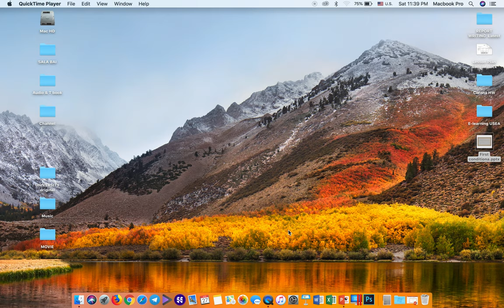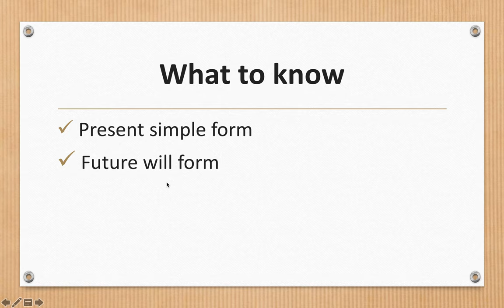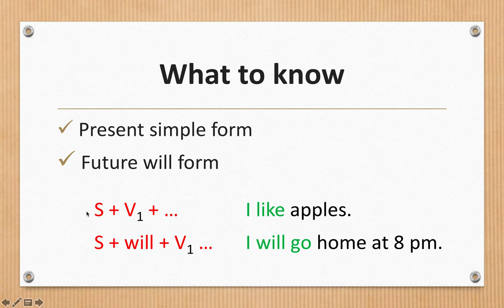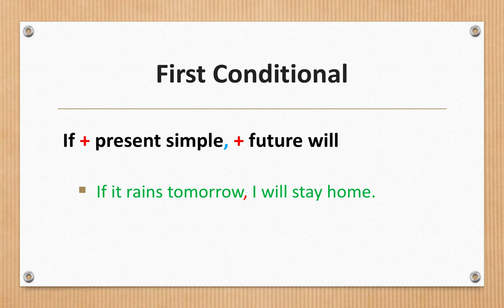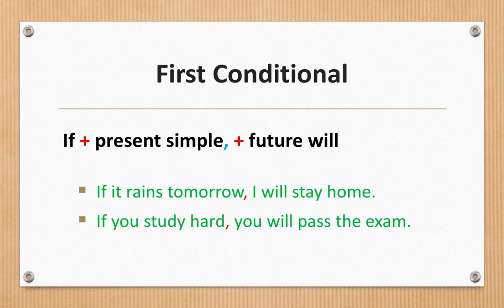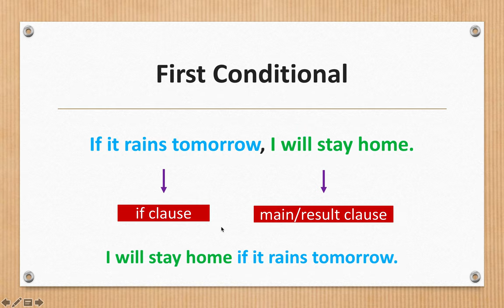First Conditional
First conditional is used to talk about a future action which is likely to happen. It may or may not happen in the future. We can say that it is 50/50% to happen. There are two clauses in first conditional sentence, if clause and main clause. In the if-clause we use present simple form and in the main clause we use future will form.